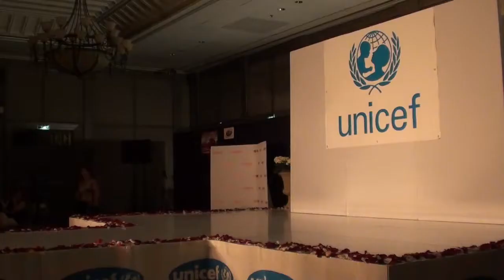Unicef Fashion Show - E-Motion Team @ Hilton Park Nicosia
Brand-new Choreography and an amazing performance by E-Motion Team (Eleni Mendoni, Rena Antoniou, Elena Kyriakou, Daphne Kodjapashi, Alexander Touagiev-Papadopoulos, Sotiris Michael Sotiriou) of E-motion Dance & Health Studio Cyprus!

Unicef Fashion Show at Hilton Park Nicosia, 25/04/2018. Special thanks to Pavlos Metaxas, Diva Models & Event Agency, Mindy Boutiques, Kyriacos Pastides and of course Unicef Cyprus.